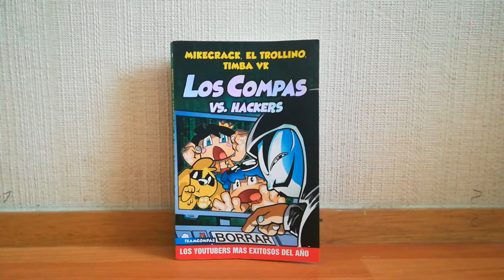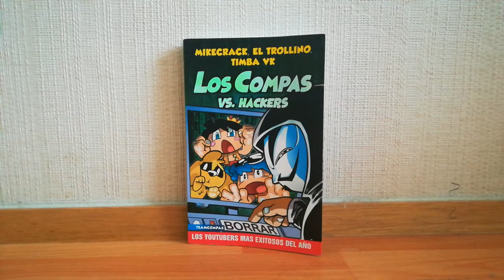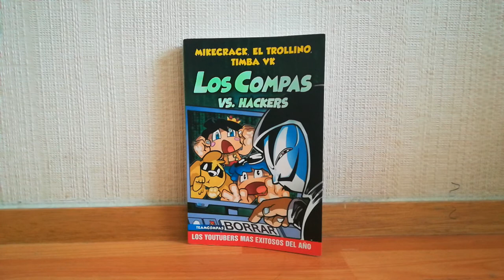Mi opinión personal sobre el libro de Los Compás vs. hackers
Wow este video esta genial espero que consigan este libro .